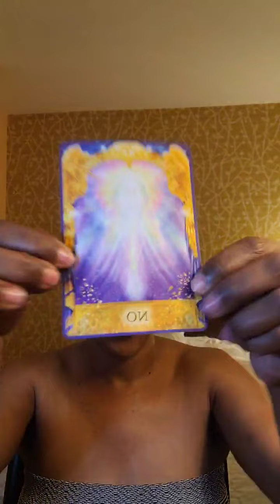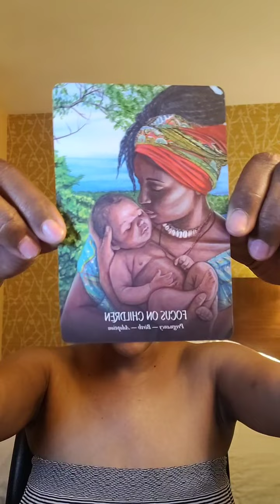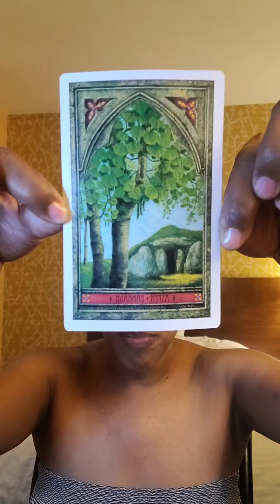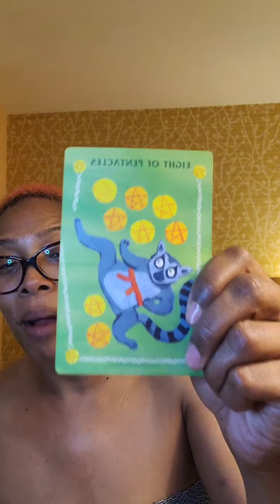DAILY TAROT FOR ALL SIGNS 🌬 🪨 🌊 🔥 DECEMBER 18TH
CHRISTMAS DEALS 🎄🎄🎄
🎟 $15 9 Card Reading
🎟 $10 5 Card Reading
Hello Everyone 👋🏽👋🏽👋🏽!!! Welcome to Camille in The Lions Den 🦁. The reading is for December 18th, 2021. This reading is for all signs 🔥🌬🪨🌊. It is an intuitive reading and I pray it resonates with you. Have a beautiful and blessed day!